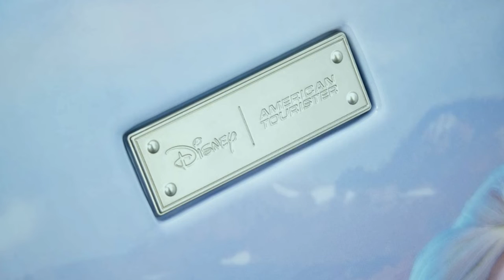BEST AMERICAN TOURISTER DISNEY HARDSIDE LUGGAGE WITH SPINNER WHEELS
TITLE:AMERICAN TOURISTER Disney Hardside Luggage with Spinner Wheels, Frozen, 2-Piece Set (18/21)

DESCRIPTION:     SET INCLUDES 21" Carry On (meets carry-on size restrictions for those traveling domestically and looking to stay light) and 28" Spinner (maximizes your packing power and is the ideal checked bag for longer trips)
    10 YEAR LIMITED WARRANTY: American Tourister products are rigorously tested to ensure our products meet stringent standards. This set comes with a 10-year warranty against defects in materials and workmanship.
    BOOK OPENING CASE with mesh divider made of flexible fabric designed to help create a separate compartment inside your suitcase for added organization and security
    CROSS STRAPS Secure the contents of your luggage to help prevent shifting that can cause damage, also help keep the contents of your luggage organized
    FOUR MULTI-DIRECTIONAL SPINNER WHEELS for easy mobility, rolls upright so there is no weight on your arm or shoulder
    BEVELED PUSH BUTTON locking retractable pull handle
    LARGE PACKING Compartment with mesh pocket on interior panel

 Product information
Size:2-Piece Set (18/21)  |  Color:Frozen
Department  Unisex-adult
Manufacturer  American Tourister
ASIN  B087SR6137

4.8 out of 5 stars
#1 in Kids' Luggage